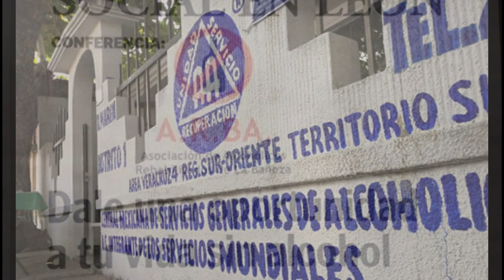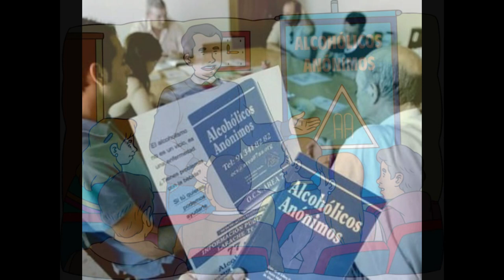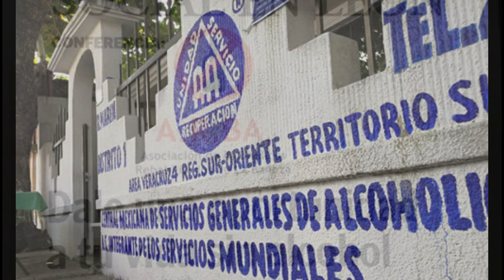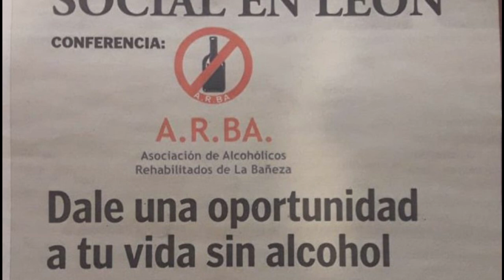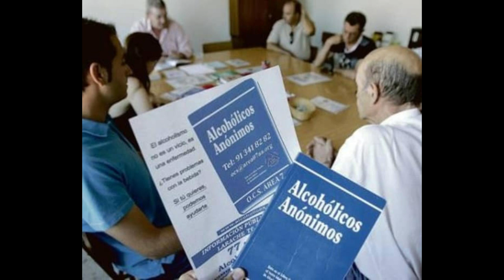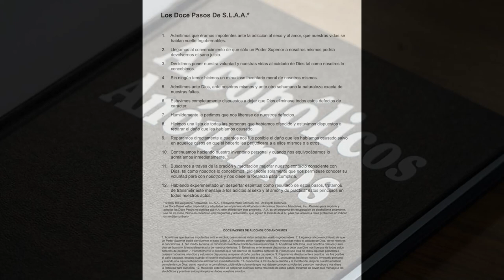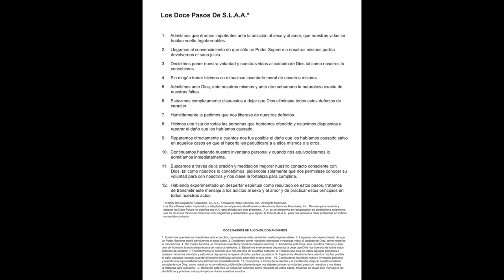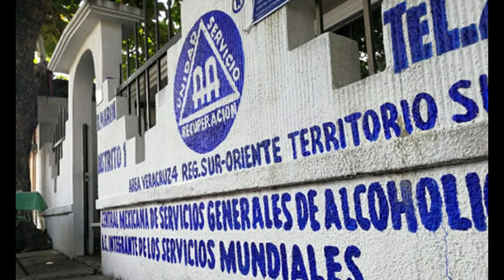12 pasos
Los 12 pasos es el método de AA (alcohólicos anónimos) para recuperar el control de tu vida, este es mi (pobre) comentario y mi tributo de admiración a los valientes hombres y mujeres que han sido capaces de vencer el infierno de las adicciones y recuperar el control de sus vidas.

Puedes conseguir mi libro desde 3 Euros

Samsung Tab S6 ¡pedazo de Tablet con Dex!
Samsung A50 el smartphone que más se vende según nos cuenta Abel
Surface GO de 8 Gb y 128 Gb SSD (el modelo con el que hago el vídeo)
Intel NUC i3
Dock USB type C salida Hdmi
Xiaomi TV Box ¡la que yo tengo!